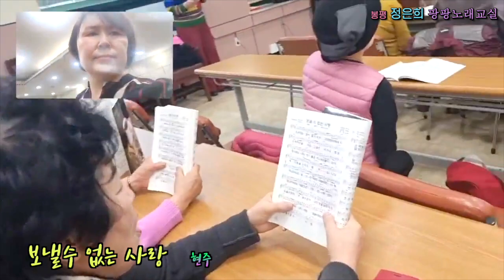봉평 정은희 팡팡노래교실 - 보낼수없는사랑 티칭하다 - 가수현주(원곡)